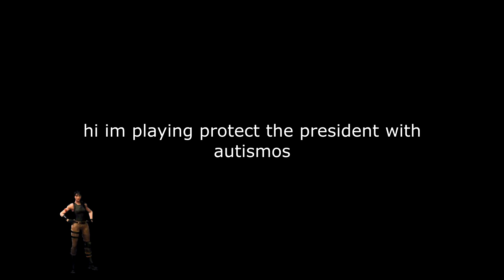playing Protect the President with autismos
Somebody help me please thanks.